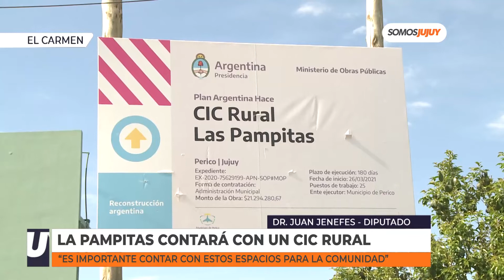En un trabajo de Nación-Municipio, inauguraron un Centro Integrador Comunitario en Las Pampitas | SJ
La inauguración tuvo lugar el pasado lunes y contó con autoridades locales, provinciales y nacionales.